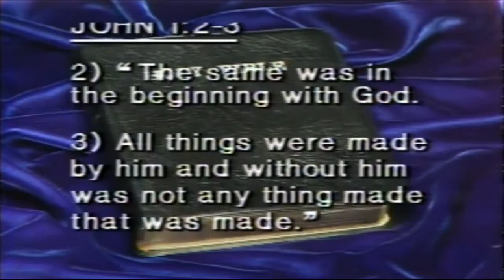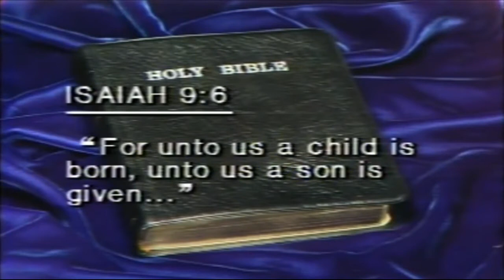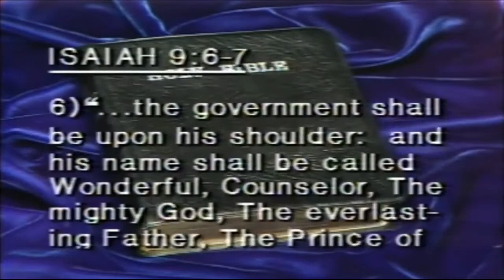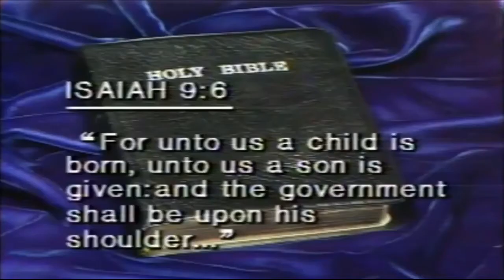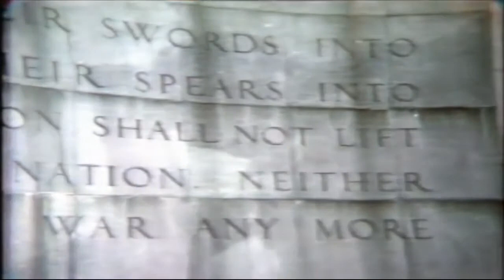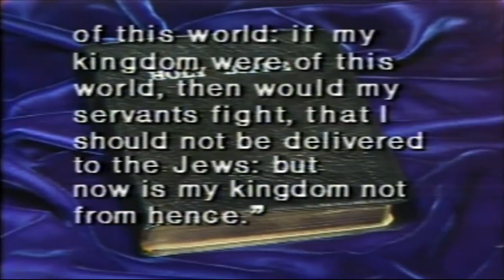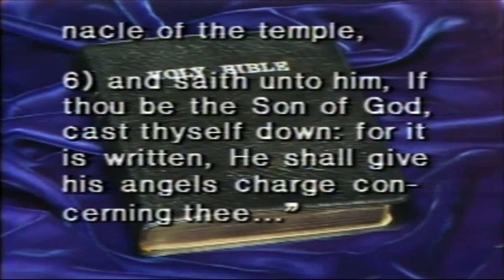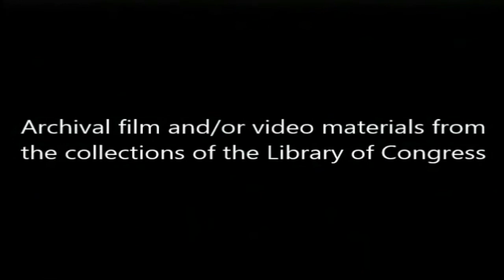Herbert W. Armstrong - The Qualification Of Christ - (Official Video)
Herbert W. Armstrong television broadcast, discussing The Qualification Of Christ. Former members of the WWCG and Millions Worldwide remember H.W.A 's television broadcast, The World Tomorrow. (Official Video)